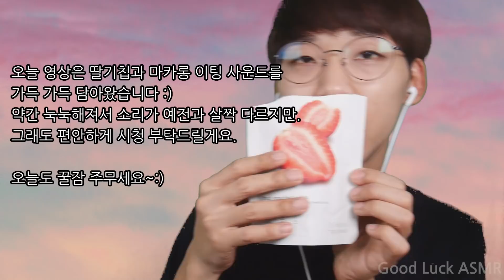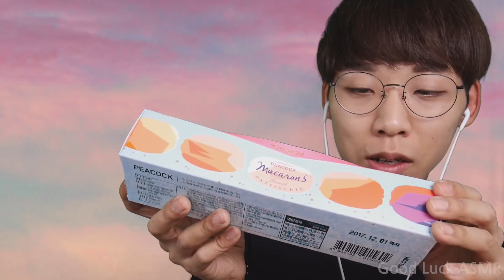[korean asmr]소곤소곤 딸기칩, 마카롱 먹기 strawberry chip , macaron eating sound whisper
※이어폰을 연결 후 시청해주세요

[타임라인]
04:30 - 17:54 딸기칩 이팅 사운드
17:54 - End 마카롱 이팅 사운드
마카롱 색상 별로 타임라인을 나누려고 했지만,
보관을 잘못했는지 눅눅해져서 비슷비슷하네요.ㅠㅠ

안녕하세요. 오늘은 여러분에게 드디어!드디어! 딸기칩 먹는 소리와
마카롱 먹는 소리를들려드리게 되었습니다 :D

근데, 생각보다 눅눅한 상태로 들려드리게 되어서 너무 죄송해요ㅠ

처음에 이팅사운드 녹화 전에는 딸기칩이랑 딸기 먹는 소리를
길게 길게 만들어 볼까 했는데,

그렇게 하면 바삭함과 아삭함이 함께 들리는데, 너무 정신없이
들릴 거 같다는 느낌이 강했어요. 그래서, 딸기 먹는 소리는

다른 영상에서 들려드리기로 하고, 딸기칩과 마카롱 먹는 소리를
들려드리게 되었습니다.

딸기 먹는 소리는 조금만 기다려주세요.

맛있는 과일 드시구, 비타민도 챙겨보세요^^